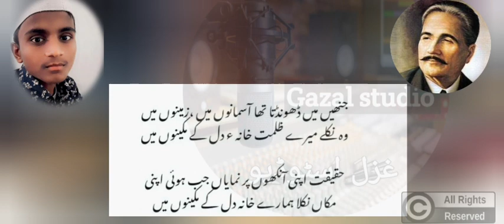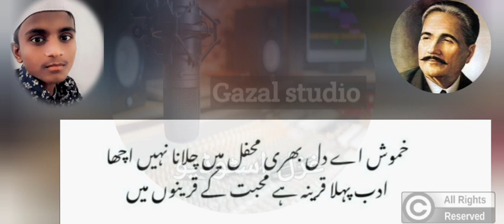Small student Mukhtar .Beautiful voice gazal Of Allama Iqbal